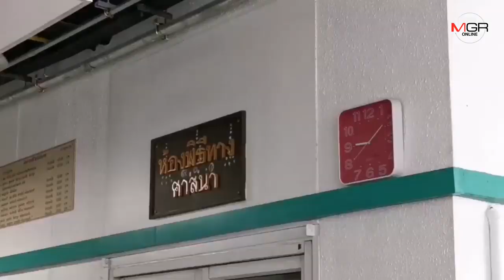ญาติเผยนักบินรู้ตัวเครื่องดับเหนือประตูท่าแพกลางเมืองเชียงใหม่แต่สละชีวิต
12/07/2019 ญาติเผยนักบินรู้ตัวเครื่องดับเหนือประตูท่าแพกลางเมืองเชียงใหม่ แต่สละชีวิตบังคับให้ไปตกห่างผู้คนที่สุด
ศูนย์ข่าวเชียงใหม่ - ญาติสุดเศร้าร่วมรับศพครูการบินกองทัพอากาศออกจาก รพ.และไปจัดพิธีที่ กทม. ญาติผู้พี่เผยผู้ตายรู้ว่าเครื่องดับตั้งแต่บินอยู่เหนือประตูท่าแพในตัวเมืองเชียงใหม่ แต่เสียสละบังคับเครื่องจนถึงวินาทีสุดท้าย